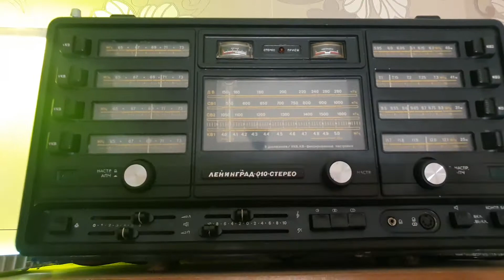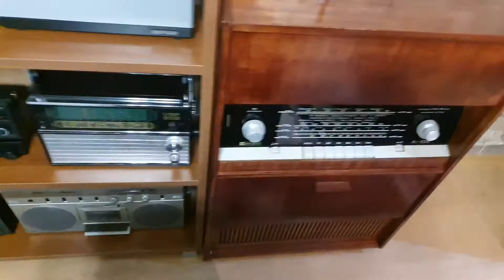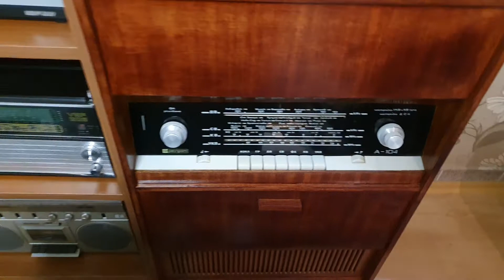Моята ретро колекция